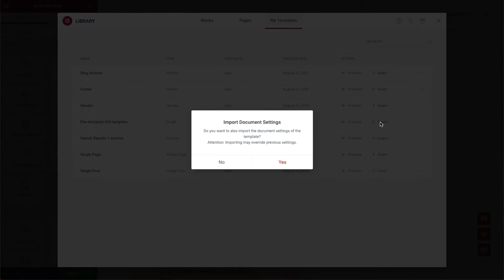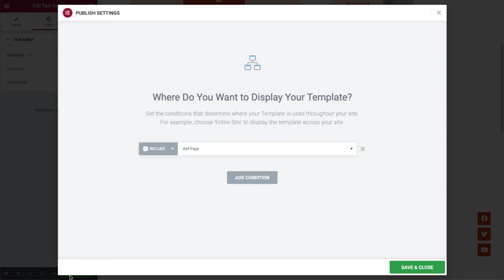How to Create a 404 Page Template With Elementor Theme Builder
Learn how to create a 404 page template with Elementor Pro.